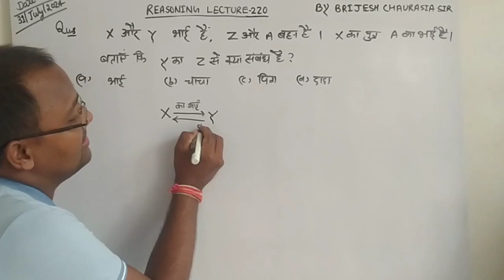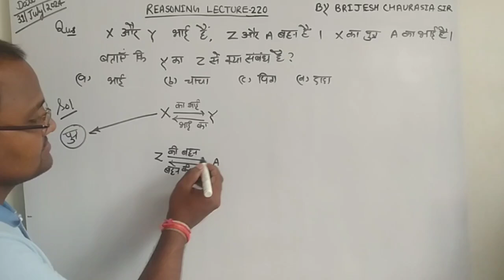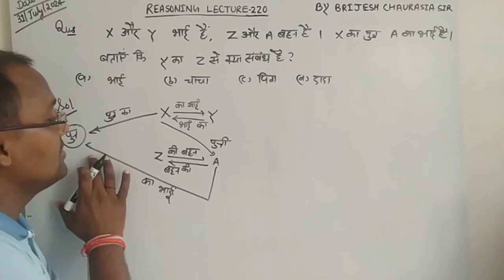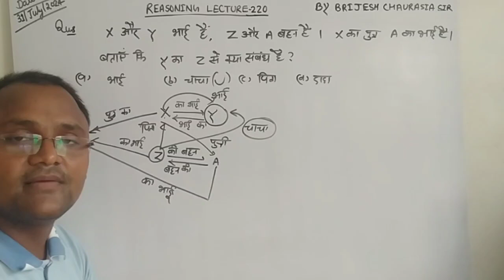blood relation reasoning tricks/blood relation reasoning/blood relation tricks/by brijesh sir